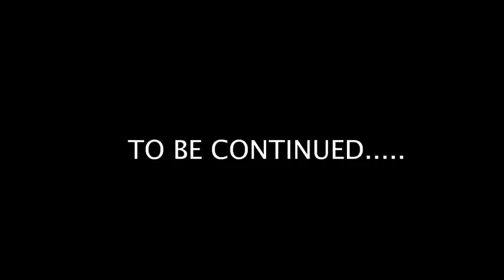9TUH5 - NO NEEDLE (Directed By: TunnelVision)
Watch the official music video of “No Needle” by 9TUH5.

Shot By: TunnelVision

Always Werking,
Never Hurting,
If You Grind, You Deserve it.

SAD DAYZ🥺